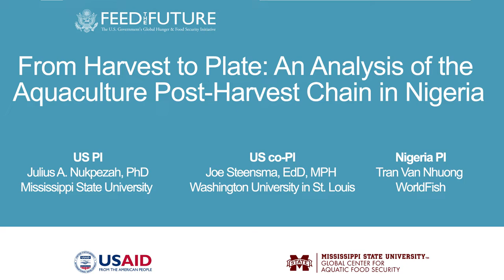From Harvest to Plate in Nigeria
Researchers discuss analysis of the aquaculture post-harvest chain to better understand the fate of harvested fish from production to consumption in Nigeria